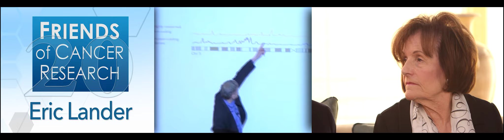Friends of Cancer Research 20th Anniversary - Cancer Leadership Award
Dr. Eric Lander received a Friends of Cancer Research Cancer Leadership Awards for his effort and contribution in the fight against cancer.

Dr. Lander was honored for his work decoding a molecular taxonomy for cancers, which has allowed for an increased understanding of the molecular origins of these cancers. These taxonomies and increased understanding have in turn aided the design of more effective therapies.